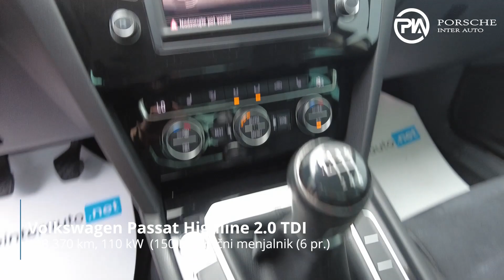Volkswagen Passat Highline 2.0 TDI - PREDSTAVITEV VOZILA